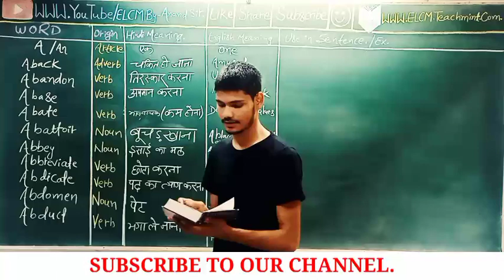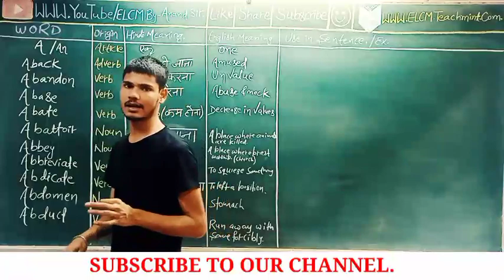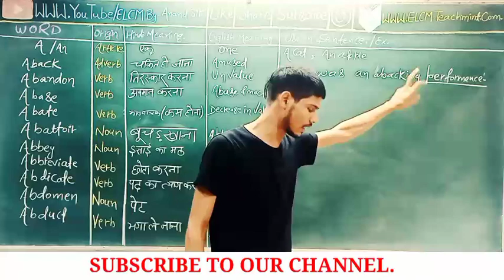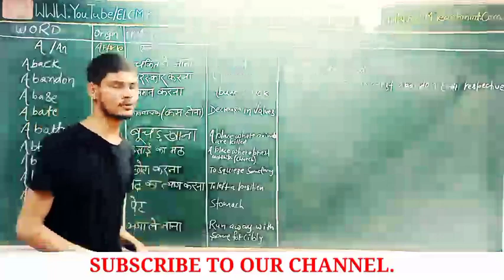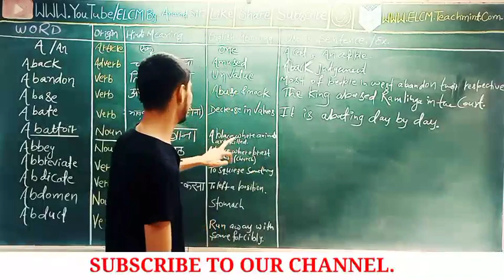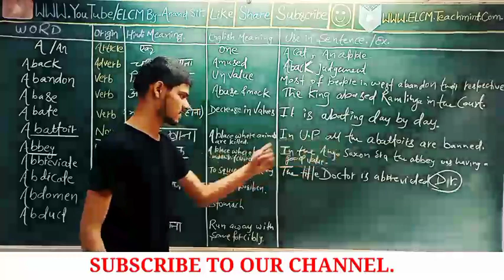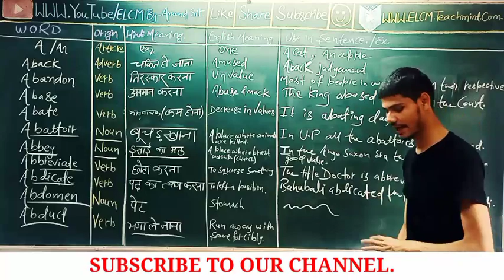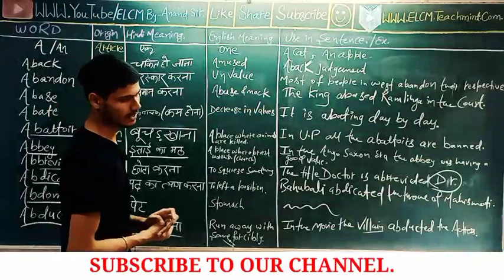TARGET OXFORD DICTIONARY SERIES. LECTURE 1.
Dear students hope you are there and hope you are feeling well there what are you doing just come on and watch this video till the end and make yourself eligible speak English fluently as we know that LCM had started a brand new series of Oxford English dictionary so today it is the family and everyone thank you very much.